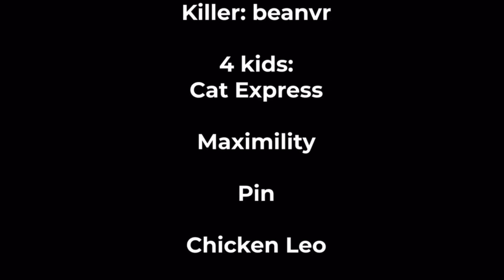The Man From The Leaves / Gorilla Tag Film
Editor, BeanVr, go check him out